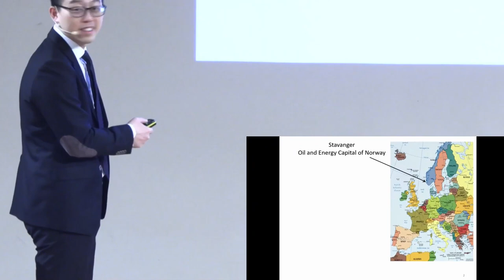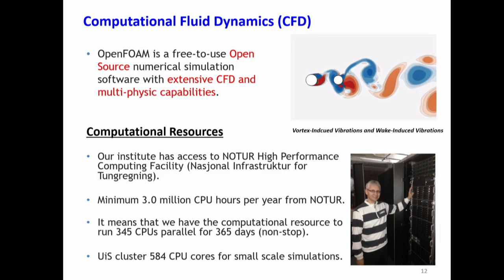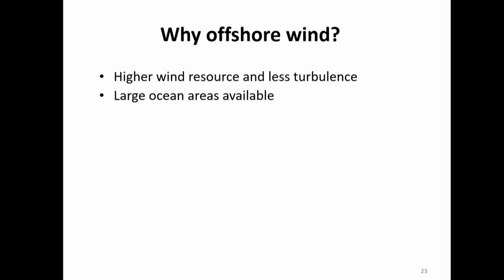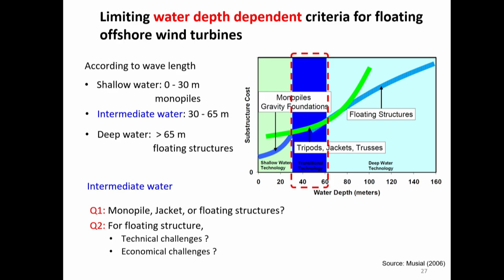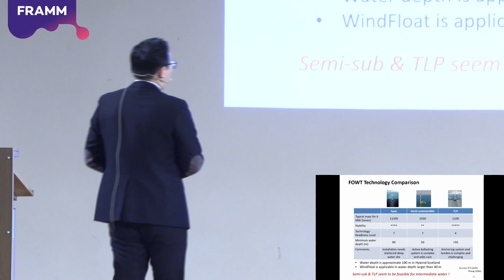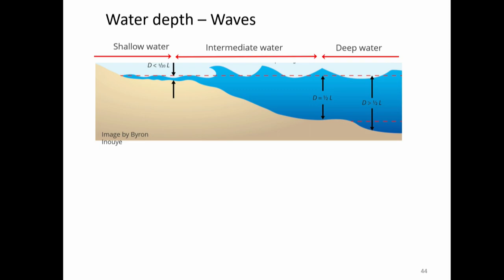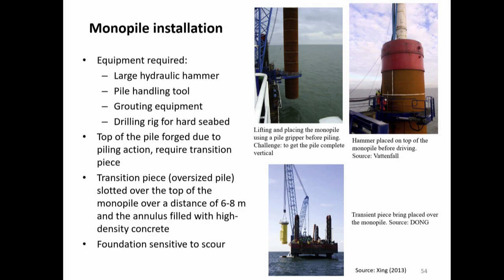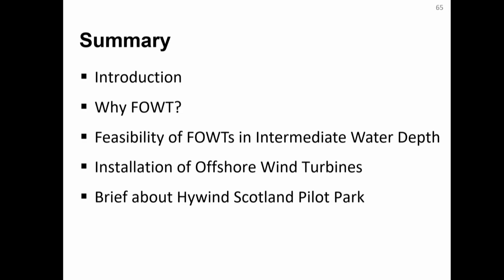BuildIT 2019 konverents. Muk Chen Ong. Ujuvtuulegeneraatorid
BuildIT 2019 ehituskonverents. I osa - Tuulepargid ja ujuvtuulegeneraatorid. Teine esineja Muk Chen Ong teemal "Ujuvtuulegeneraatorid".

Muk Chen Ong on merendustehnoloogia professor Stavangeri Ülikoolist (Norra), kelle viimaste aastate teadustöö keskendub erinevate vesiehitiste konstruktsioonide dünaamilisele analüüsile merekeskkonnas. M. C. Ong on tegutsenud merendustehnoloogia teaduri ja professorina mitmes ülikoolis alates 2001. aastast ning võitnud mitmeid nimekaid auhindu nagu MARINTEK Publication Award (2013, 2016).

Professor Muk Chen Ong Stavangeri Ülikoolist (Norra) tutvustab kuulajatele
ujuvtuuleparkidega seonduvaid arenguid, väljakutseid ja potentsiaali tulevikuks.